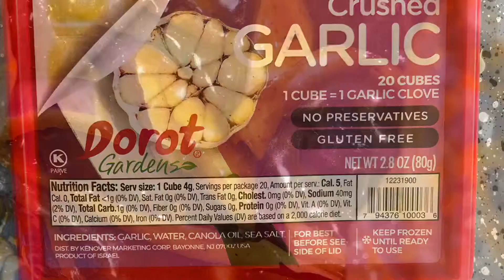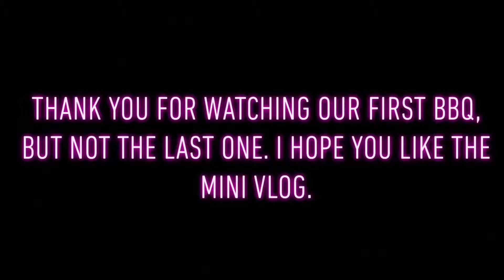🥤Starbucks🍻 First BBQ of 2019 🌭 Home Depot Life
@SarasKitchenLv | my Food Page
@ItWorksIfWeworkIt  | my Weight-loss Page